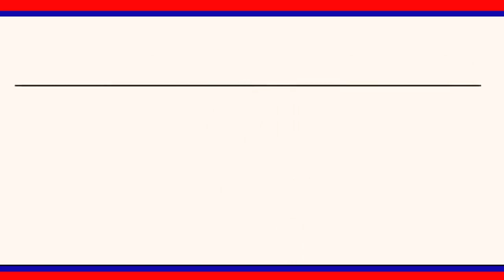తడగొండ గ్రామంలోదుబాయ్ ఎన్ఆర్ఐ సహకారంతో నిరుపేదలకు నిత్యావసర సరుకులను పంపిణీ చేశారు.|| LRT NEWS